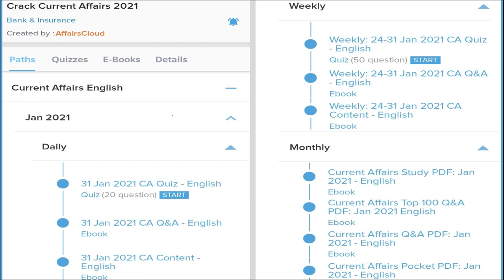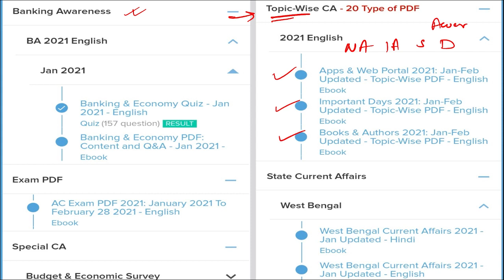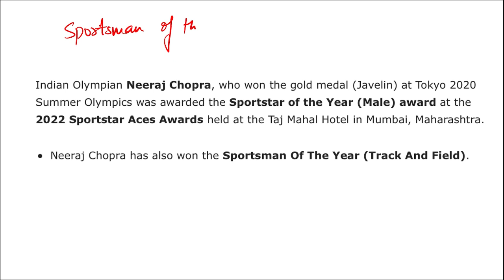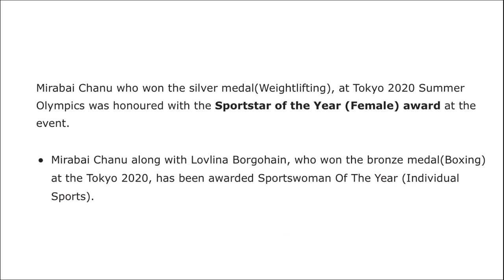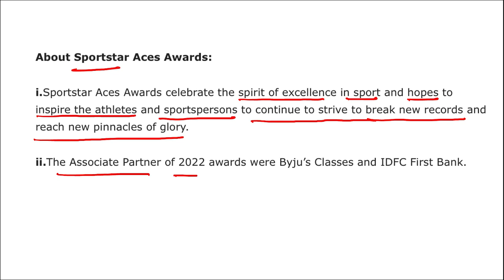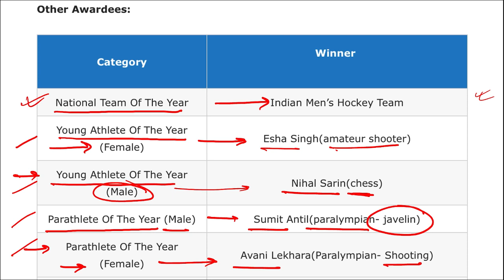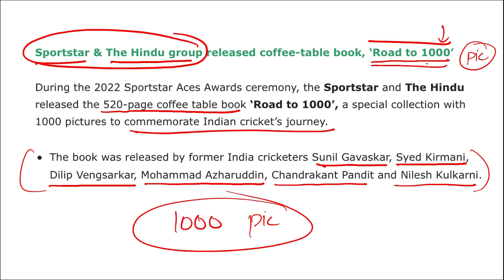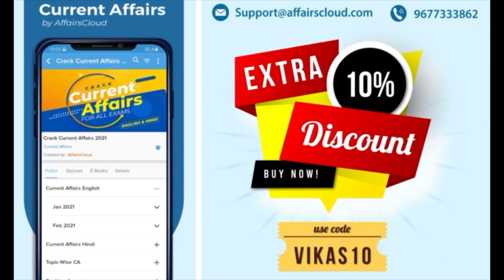2022 Sportstar Aces Awards - By Vikas Rana Affairscloud